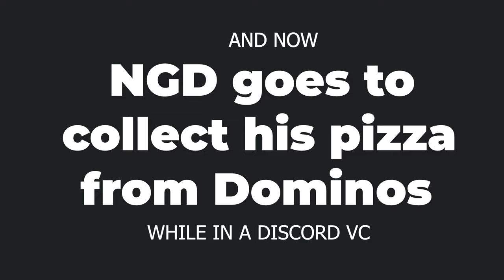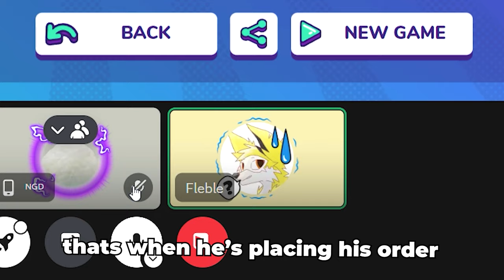Cut Content of Fleble: Funny Moments That I Wasnt Gonna Upload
Here's some funny moments from videos and random clips that I never was gonna upload
If you enjoy this video and want me to do another one of these, please leave a like or comment to let me know!

OTHER MUSIC:
// Mario 64 Bob Omb Battlefield \\
// Spongebob background music \\

Attribution texts:

Pointing character during the intro and outro
Image by cookie_studio on Freepik

Hi, I am Fleble and I make videos about Roblox.